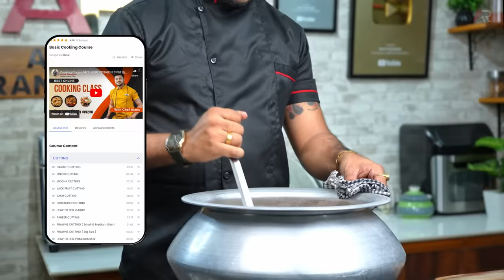মটন বিরিয়ানি রেসিপি কোলকাতা স্টাইল | Kolkata style Mutton Biriyani recipe Bangla | Atanur Rannaghar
মটন বিরিয়ানি রেসিপি কোলকাতা স্টাইল | Kolkata style Mutton Biriyani recipe Bangla | Atanur Rannaghar | Mutton biriyani recipe
আমার থেকে সরাসরি রান্না শিখতে চাইলে কিনে নিতে পারেন আপনার Basic cooking course (Helpline 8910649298) এই লিংকএ ক্লিক করে

Mutton Biriyani recipe Kolkata style is very easy to make at home if you follow all the steps right. So here in this recipe, I will show you how to make Mutton Biriyani recipe at home like restaurant style and also share what is special  on Kolkata mutton biriyani ,if you like the video please do subscribe to atanur rannaghar for more bengali recipe like this.

Thanks

Click the link and get these kitchen utensils From Amazon which I use for Most of My videos.

Knife set combo
Hand Blender

1. Royal Velvet Non-Stick Fry Pan with Induction Bottom and Soft-Touch Handle
2. Prestige Omega Deluxe Aluminium Granite Fry Pan, 20cm (Omelette Pan), Black
3. Solimo Aluminium Non-Stick Frying Pan
4. Prestige Apple Plus Red Aluminium Inner Lid Pressure Cooker,2Litres
5. Hawkins Contura 3 Litre Aluminium Inner Lid Pressure Cooker Mustard Yellow
7. Weight Chopper / Cleaver Knife for Kitchen Home Restaurant
8. Combo (3 Knife)
9. Stainless Steel Professional Butcher Chopper
10. Borosil Glass Serving and Mixing Bowls with Lids, Oven & Microwave Safe 8. Bowls, Set of 3
11.Solimo Non-Stick Kadhai with Glass Lid
12.4 PCs 304 Stainless Steel Golden Spoons
13:Safe x Nitrile Powder-free Examination Gloves (Medium, Large, Black) - 50 Pieces
15. Non-Stick Aluminium Gas Compatible Grill Pan, 24 cm
16. Hawkins 30 cm Grill Pan, Non Stick
17. Multi-Purpose Grater And Slicer Silver
18:knife sharpener
19.1ltr Glass Oil Dispenser With Lid
20. Commercial Iron Chinese Kadai
21. Silicone Non-Stick Heat Resistant Spatulas
23: Storage Jar, Set of 6, 310 ml Each, Transparent
24. Wood Chop Anti-Bacterial
25. Cookwell Bullet Mixer Grinder (5 Jars, 3 Blades, Silver)

My Gear For Videos:

Sony Alpha 7SM3 Full-Frame Mirrorless Camera
Rode Wireless Go II
GODOX SL150II

Kolkata Style Mutton Biryani Ingredients
২ কেজি বাসমতি চাল / 2kg Basmati Rice
স্যাফরন জল  / Saffron Water
১ চা চামচ গোলাপ জল / 1 Tsp Rose Water
১.৫ চা চামচ কেওড়া জল / 1.5 Tsp Kewra Water
৫-৬ ফোটা মিঠা আতর / 5-6 Drops Mitha Attar
বিরিয়ানি মশলা / Biriyani Masala
১০-১৫ টি এলাচ / 10-15 Ea Cardamom
২ টি কালো এলাচ / 2 Ea Black Cardamom
১ ইঞ্চি দারুচিনি / 1 Inch Cinnamon
৮-১০ টি লবঙ্গ / 8-10 Ea Long
১/২ চা চামচ গোটা গোলমরিচ / 1/2 Tsp Black Pepper Corn
১ টি জয়ত্রী / 1 Ea Mace
১/২ চা চামচ শাহী জিরা / 1/2 Tsp Shahi Jeera
১/৪ চা চামচ গ্রেট করা জায়ফল / 1/4 Tsp Grated Nutmeg
১৫০ গ্রাম ডালডা / 150g Dalda
২০০ মিলি তেল / 200 Ml Oil
৭০০ গ্রাম পেঁয়াজ / 700g Onion
১.৫ কেজি মটন / 1.5 Kg Mutton
জল / Water
৪ চা চামচ আদা, রসুন ও কাঁচা লঙ্কা বাটা / 4 Tsp Ginger Garlic And Green Chili Paste
গোটা গরম মশলা / Whole Garam Masala
স্বাদমত নুন / Salt To Taste
২ চা চামচ লঙ্কা গুঁড়ো / 2 Tsp Red Chili Powder
২ টি তেজপাতা / 2 Ea Bay Leaves
জল / Water
২০০ মিলি টক দই / 200 Ml Curd
৮-১০ টি আলু / 8-10 Ea Aloo
১/২ চা চামচ হলুদ গুঁড়ো / 1/2 Tsp Turmeric Powder
৫০০ মিলি দুধ / 500 Ml Milk
১ চা চামচ গোলাপ জল ও কেওড়া জল / 1 Tsp Ea Rose And Kewra Water
দিয়ে দিন বাড়িতে বানানো বিরিয়ানি মশলা / Add Homemade Biriyani Masala
দিয়ে দিন গোটা গরম মশলা / Add Whole Garam Masala
১/২ চা চামচ শাহী জিরা / 1/2 Tsp Shahi Jeera
আলু বোখারা / Aloo Bukhara
১০০ গ্রাম খোয়া ক্ষীর / 100g Khoya Kheer
ঘি / Ghee
ধনেপাতা চাটনি / coriander Chutney
ধনেপাতা / Coriander Leaves
৩-৪ টি রাসুন / 3-4 Pic Of Garlic
১/২ ইঞ্চি অদা / 1/2 Inch Ginger
কাঁচা লঙ্কা / Green Chili
২ চা চামচ টক দই / 2 Tsp Curd
২ চা চামচ তেতুল জল / 2 Tsp Tamarind Puree
২ চা চামচ কালো নুন / 2 Tsp Black Salt